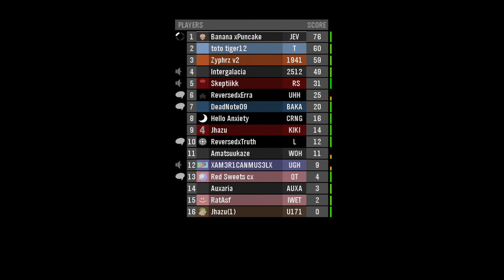Halo: Reach Assassination Tower Episode 62 (read desc)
(All descriptions removed.)